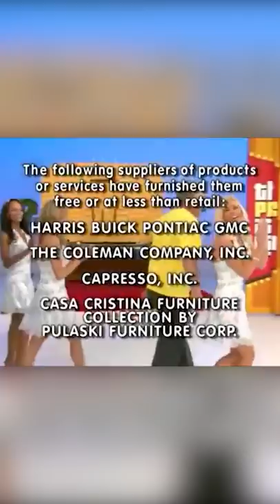Le meilleur tricheur de jeux télévisés au monde